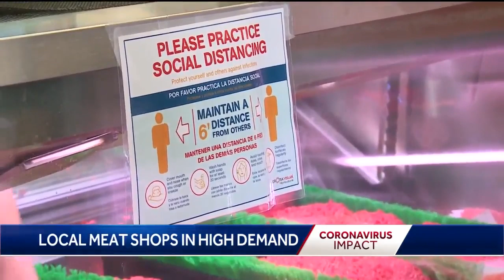Butcher shop overwhelmed with business as meat shortage looms